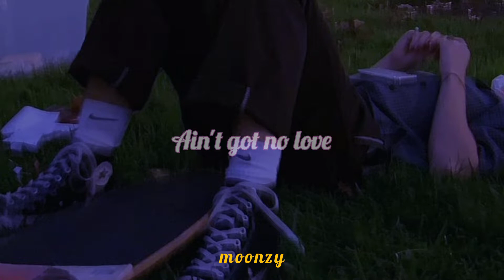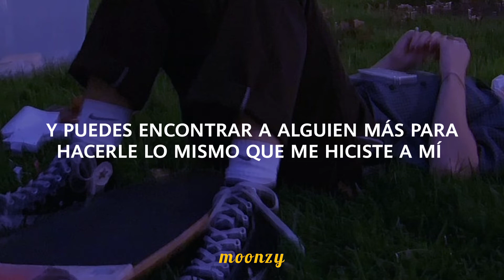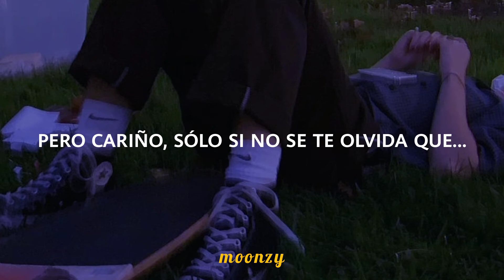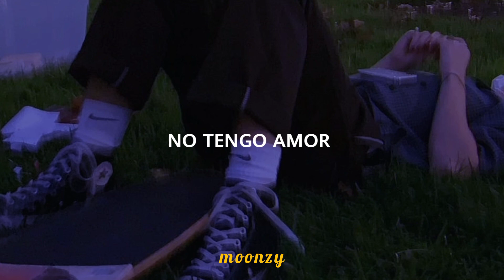Karry Wang ; Ain't got no love//Español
Cantante: Karry Wang
(Wang Junkai/ 王俊凯)
Idioma: Inglés

(El artista no cuenta con redes como Instagram o Twitter, pero si tienes Weibo puedes seguirlo por ahí)

Letra/Lyrics:

If I said it once I said it a thousand times before
I'm down
To lay in roses but I'm done getting cut on your thorns
Girl it's cool if you don't wanna get that close Jus'know
I'm over putting up with fires & liars for sure
For so long I gave you so much I cracked
I'm still tryna put the pieces back

I ain't got no love for you
I ain't got no love
Cuz I spent it on myself
I've been spending on myself
No I ain't got no love for you
Don't want it from nobody else
Jus'in case you couldn't tell
I'm doing fine without you
But I don't mind if you come through
Just as long as long as you're not catching feelings
Because I ain't got no love
Ain't got no more love for you

It's just a cup of coffee couple nights of skipping sleep
Jus'know
It's not the same us getting
Tangled all up in these sheets
If it ain't worth the fun
I understand you can cut and run
And find another one to do like the way you did me

Because I ain't got no love for you
Don't want it from nobody elses
Just as long as long as you're not catching fellings

It's not you it's the whole thing
I got my mind on bigger better brighter things
It's a better way to spend my energy
But hey if you get a little lonely
You can call me up but baby only
If you don't forget

- Este vídeo es con fines meramente de
diversión y entretenimiento, no se genera
ningún tipo de ingreso hacia este canal, los
ingresos monetarios generados son para la
disquera del artista.

© All copyright goes to TF Entertainment

Esta traducción no es literal, recuerda que la letra de la canción a veces tiene que modificarse para su comprensión al español. Si hay algún error eres libre de comentármelo.

-ignorar tags-